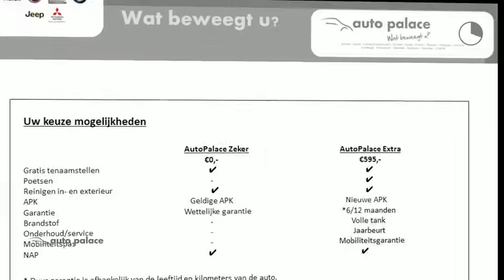Audi A1 1.4TDI 66KW SB H5 EU6